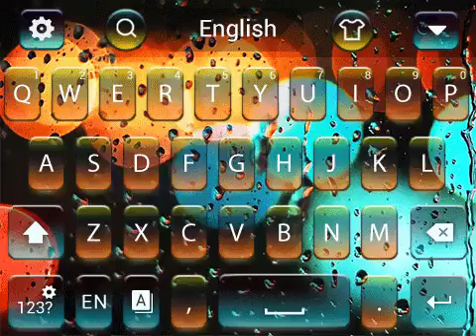Bored with the plain android keyboard?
Color your custom keyboard, fast typing keyboard, gif keyboard, smart keyboard android keyboard, sticker keyboard android keyboard with Smiley Emoji Keyboard 2018